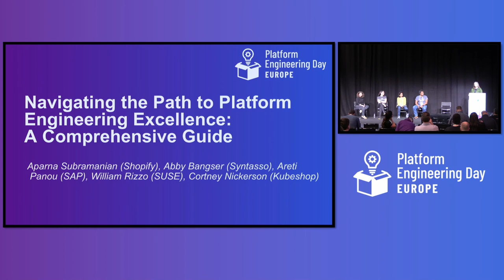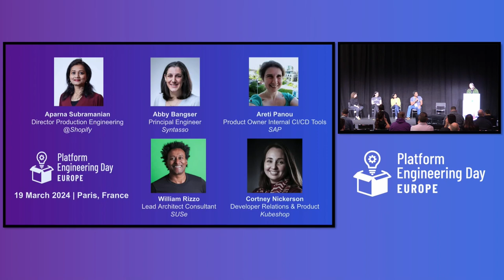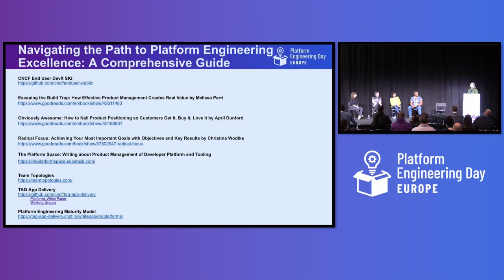Panel: Navigating the Path to Platform Engineering... - Cortney, William, Abby, Areti, Aparna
Panel: Navigating the Path to Platform Engineering Excellence: A Comprehensive Guide - Cortney Nickerson, Kubeshop; William Rizzo, SUSE; Abby Bangser, Syntasso; Areti Panou, SAP SE; Aparna Subramanian, Shopify

As organizations continue their digital transformation journey, the role of Platform Engineering is becoming more prominent. K8s is taking its position as the base to build platforms making the transition toward Platform-as-a-Product practices essential. This panel brings together platform experts to discuss how we got here and where we're headed with a focus on the who, what, when, where, why, and how of getting started today. We'll focus on actionable steps to ensure effective platform engineering and dissect critical considerations for anyone looking to invest in their own platform. Key discussion points include:
- Navigating distinct roles and dynamic intersection of DevOps and Platform Engineering
- Addressing the pivotal decision of building an in-house platform vs buying a PaaS provider and the long-term implications of each
- Integration of best practices and new tools over time
- The importance of a human-first mindset, collaboration, communication, and continuous learning